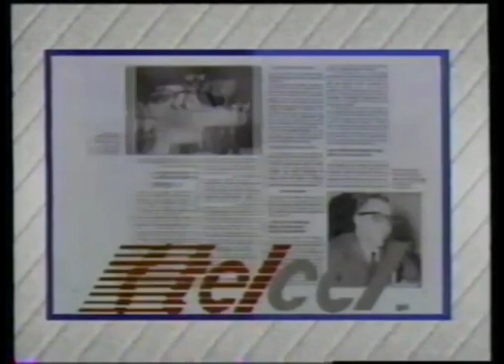Comerciales mexicanos: El Universal 1992 2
Publicación de El Universal y Telcel sobre las relaciones Iglesia-Estado en México